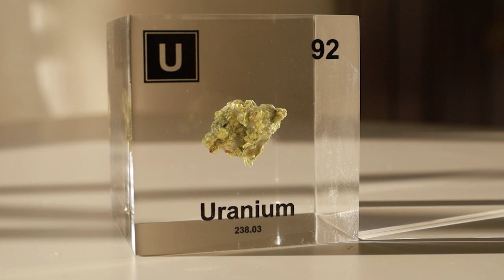Nuclear and Natural Gas Will Be the Biggest Winners in the Energy Sector: Brian Gitt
Energy Investor and Writer Brian Gitt explains why he sees nuclear power and natural gas as the future of energy, along with breaking down persistent myths around ESG and renewable energy like wind and solar.

00:00 Introduction
00:27 The Brian Gitt Origin Story
02:22 Utopian Energy Ideals
04:54 Renewable Energy Myths
10:08 Fossil Fuels and Peak Oil
13:34 Nuclear Power and Natural Gas
18:11 Uranium and Thorium
22:42 Will Coal Use Continue?
25:45 How Does Brian Invest in Energy?
29:35 Will the Woke ESG Nonsense End?